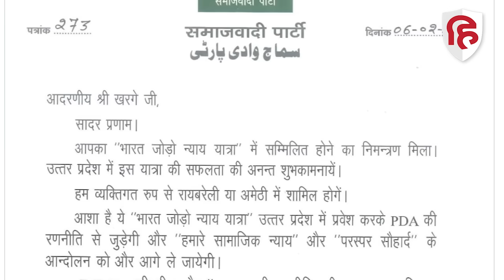Rahul Gandhi Bharat Jodo Nyay Yatra: Akhilesh Yadav यात्रा में होंगे शामिल | UP | SP | Congress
सपा प्रमुख अखिलेश यादव ने उत्तर प्रदेश में राहुल गांधी का साथ देने की घोषणा की है. कांग्रेस अध्यक्ष मल्लिकार्जुन खरगे ने अखिलेश यादव को भारत जोड़ो न्याय यात्रा में शामिल होने का न्योता भेजा था. अखिलेश यादव ने कांग्रेस के न्योते को स्वीकार कर लिया. उन्होंने राहुल गांधी की भारत जोड़ो न्याय यात्रा में शामिल होने की घोषणा की.